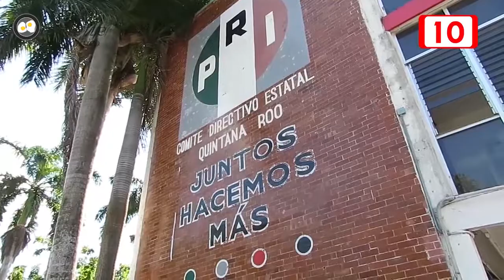PRI CONTRA MORENA